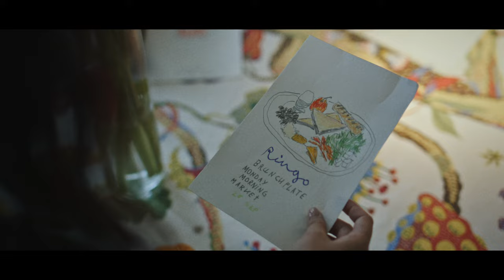[MV] 케빈오(Kevin Oh) - Pieces of You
🧩'Pieces of You' MV

오랜 시간 동안 하나씩 모아 두었던 생각의 스케치들,
기억날 듯 말 듯 일렁이는 감정들을 다시 들여다보며,
이번 앨범을 “pieces”라는 단어와 함께 시작하게 되었다.

“Pieces of _”
빈칸은 오래 머물렀던,
때로는 잠시 스쳐 지나갔던 다양한 기억과 감정의 조각들을 담은
케빈오의 이야기와 음악으로 채워진다.

어쿠스틱 컨트리 포크를 바탕으로 신스팝까지
케빈오의 첫번째 정규 앨범 [Pieces of _]는 케빈오가 앞으로 펼쳐 나갈
음악 세계를 구성하는 소리의 조각들을 하나씩 모으고 더해 나가는 과정 그 자체이다.

[Pieces of _]에는 “꿈, youth, 사랑, 기억”과 같은 여러 테마들이 들어 있지만, 무엇보다 듣는 이들이 자신의 일상의 조각들을 떠올리며, 이 음악의 빈칸을 자신만의 해석과 자기만의 스토리로 채워 나가길 바라는 마음을 담은 앨범이다.

[MV Credit]
Director | Kim Jiyun
Producer, Assistant Director | ji.PiDdy
Director of Photography | Kim Euikwan
Assistant Producer | Jeon Woosin
Camera Department | Lee Jooyeong, Cho Joonyeong, Heo Inbeom, Kim yongjun
Lighting Department | Yun Seok Won, Lee Jee Sung, Ahn Doohyeong, Eo Yun Cheol
Makeup & Hair Department | Kim E Ji
Stylist | Lee Jong Hyun, Park Bo Mi
Art Team | Park Jungeun, Kwon Junghwi
Editor & Digital Intermediate | Kim Jiyun
Graphic Design | Lee Namkyung
Starring | Hong TaeJun, Hong Yoo Kyung
Management Team(Esteem) | Ryu Li, Kim Hyun Jung

◆ t cask ent. OFFICIAL